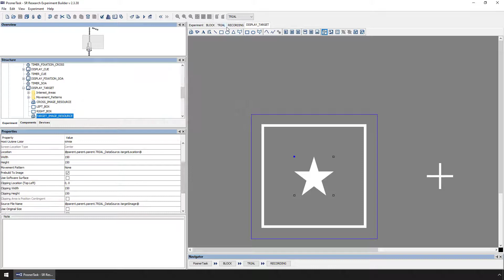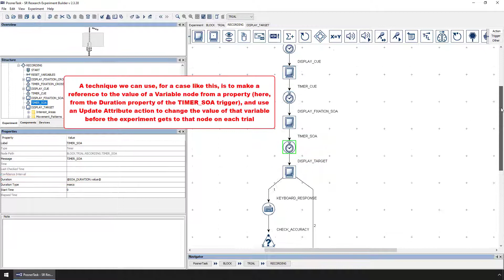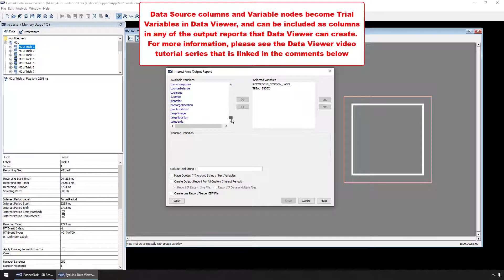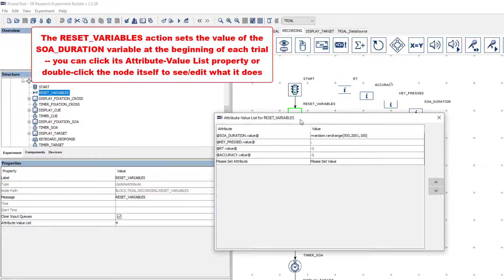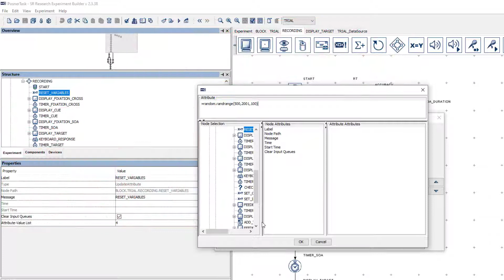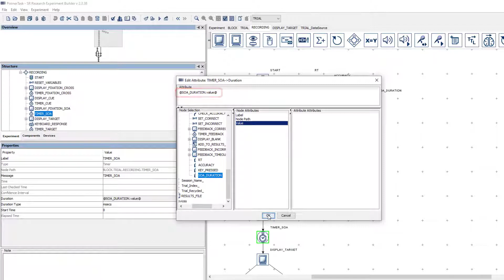Experiment Builder Tutorial 12 - Implementing a Random Timer Duration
This tutorial explains how to leverage Python functionality to choose a random value from a range, and use that value to set the duration of a timer trigger in Experiment Builder.

Links:
Data Viewer Video Tutorial Series:

00:00 - Using References in Experiment Builder
01:48 - Setting a Random Timer Duration on Each Trial
03:33 - Using Python Syntax to Generate a Timer Duration